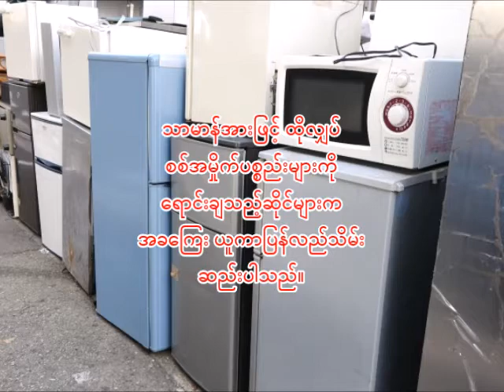ဂျပန်နေထိုင်မှုပုံစံ စကား၀ိုင်း (အမှိုက်ခွဲခြားပစ်ခြင်း) ⑤日本ライフスタイルトーク「ゴミ分別」